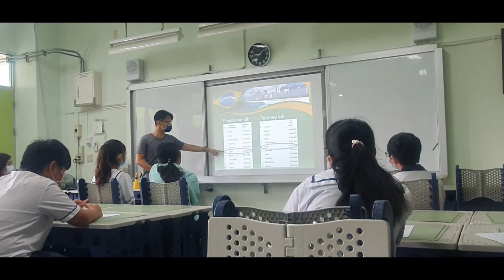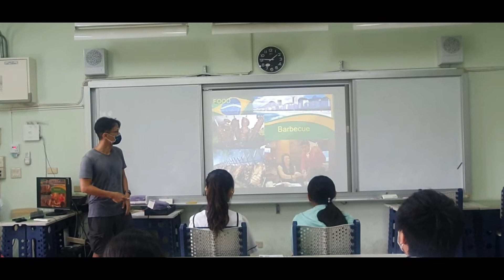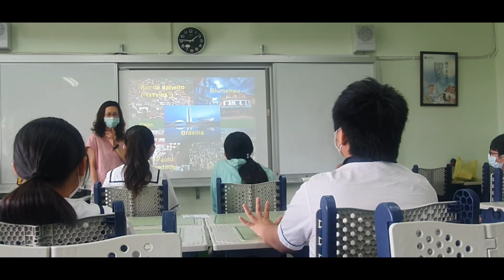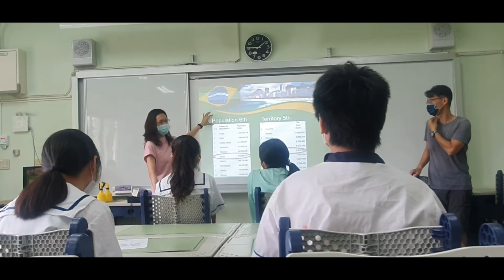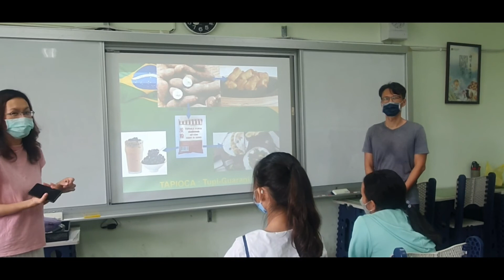Presentation Brazil in Dongshan Junior High School 台南市東山國中 - Taiwan | Traveler Ni